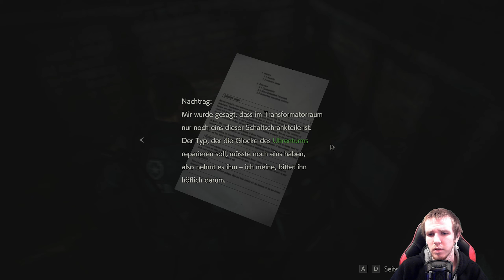✅ Resident Evil 2 Remake | Leon Veteran #007 🧟MARVIN! - Deutsch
ÜBERMICH
Hallo mein Name ist Alex, Ich wurden am 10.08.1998 Geboren,  bin leidenschaftlicher Gamer seit dem ich denken kann, ich Streame und mache Let's Plays, Ich hoffe meine Videos Gefällen euch und wünsche euch noch einen schönen Tag